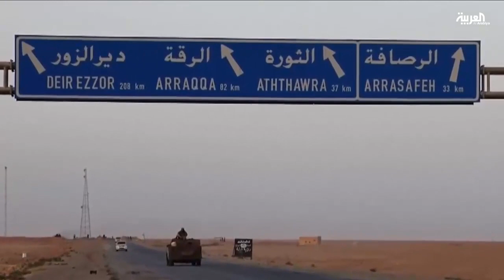أسرارتنظيم داعش يكشف عنها "أبو تراب" الذي القي القبض عليه الأثنين